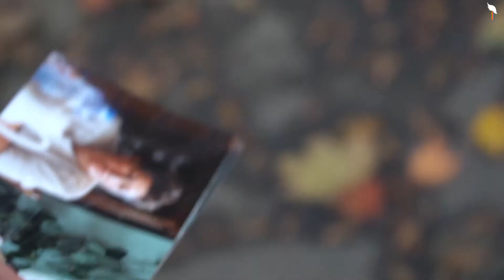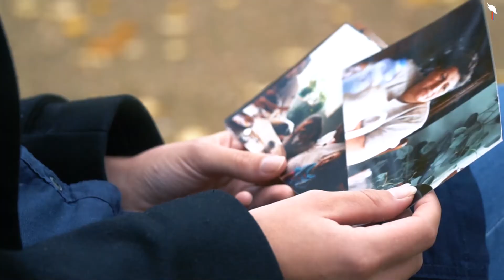À Corps et à Travers | Portraits Croisés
A corps et à travers présentent deux capsules d'identité.
Deux corps qui s'animent dans toute leur vitalité.